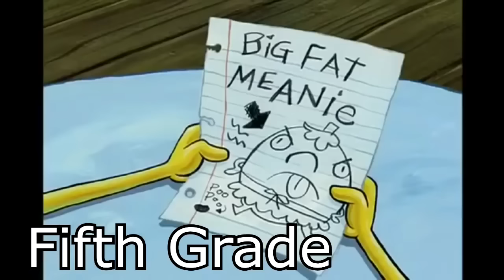School Grade Levels Portrayed by Spongebob